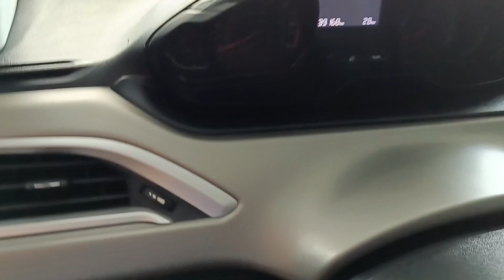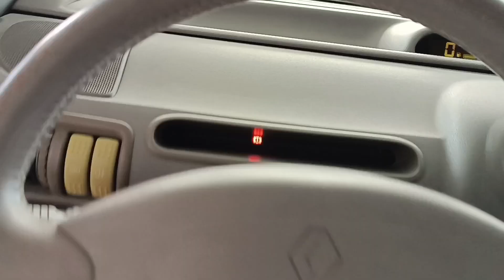Como estão os carros do canal?🚀 Ganhei um equipamento novo pro canal, Microfone Lapela sem fio.✅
Fala pessoal, vlogzão de carro pra vocês, pra atualizar de como anda a loja e os projetinhos da gente. Ganhei um presente muito legal pro canal e vou testar junto com vocês no vídeo. O link pra comprar ele tá já descrição aqui em baixo.

Transforme sua TV em Smart com placa de rede Wi-fi nova e imagem HD com o FireTV da Amazon: